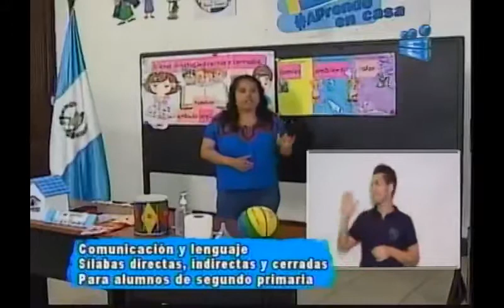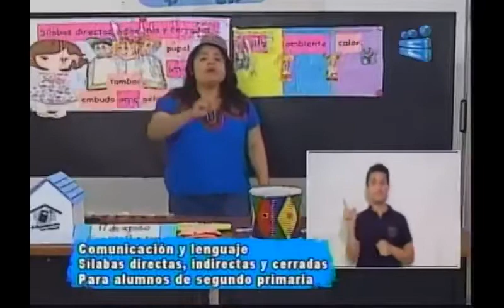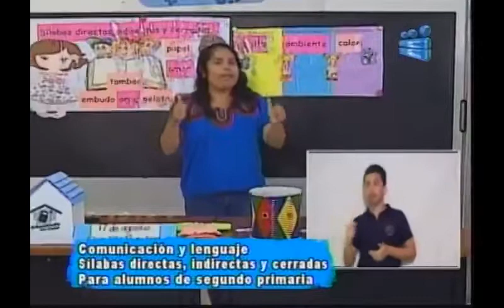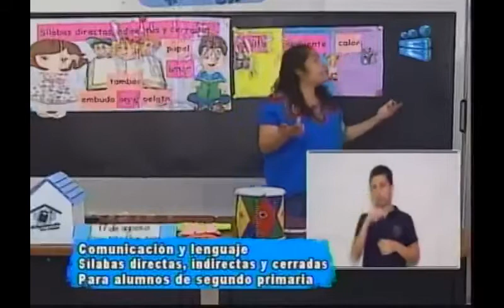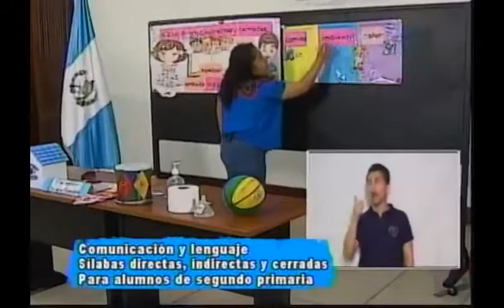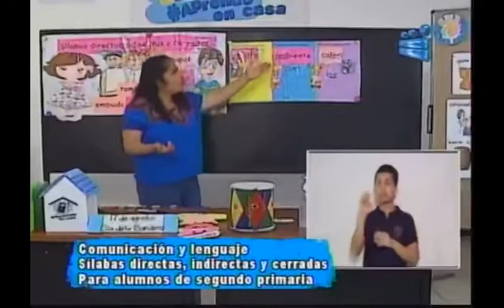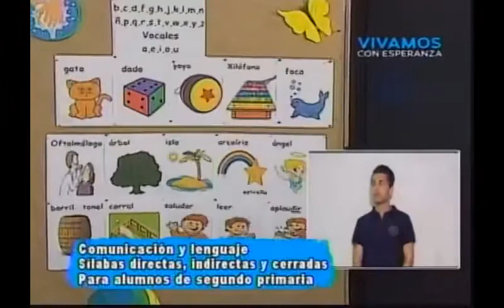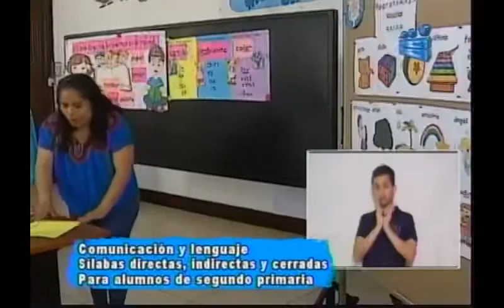020920 CANAL 13 APRENDO EN CASA 2DO PRIMARIA COMUNICACIÓN Y LENGUAJE